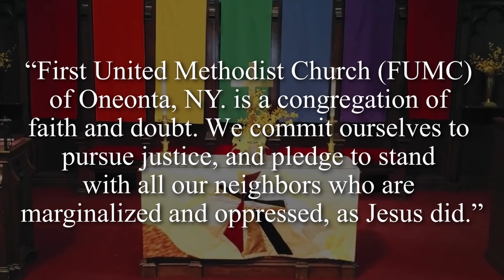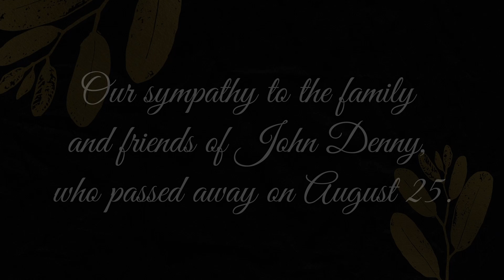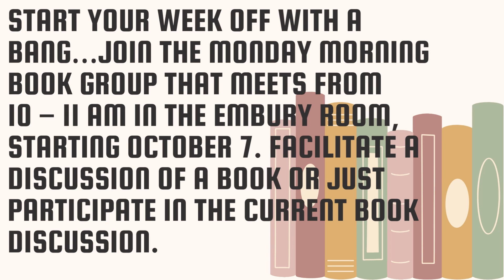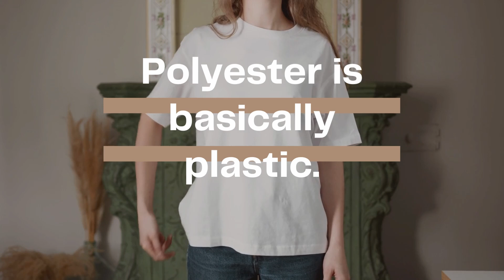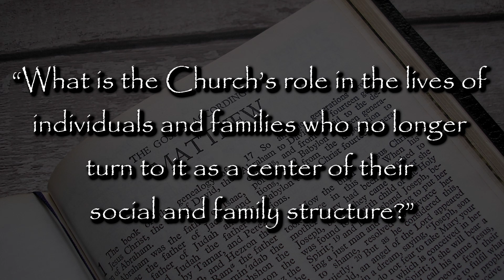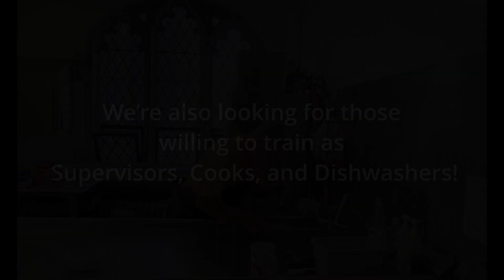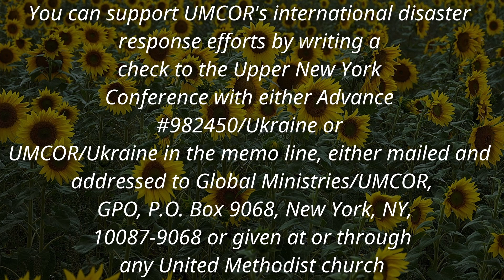Announcements for the week of 9/8/2024 First United Methodist Church Oneonta NY@firstumconeonta120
FUMC Oneonta, NY
Announcements for the week of 9/8/2024
Please see this week's bulletin for more!
 Please join us in person or on our YouTube livestream at 10:30 on Sunday mornings!